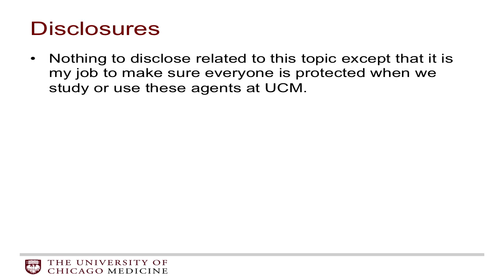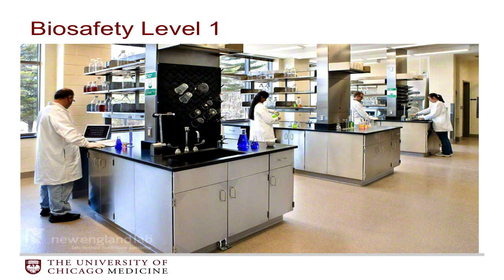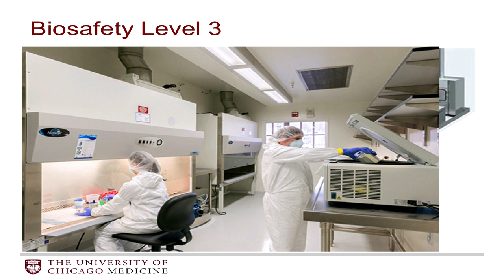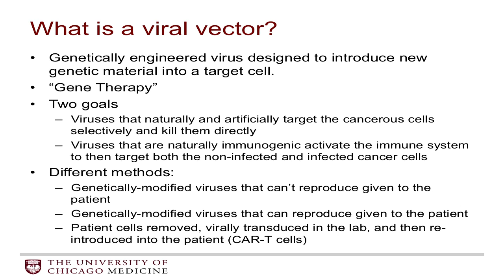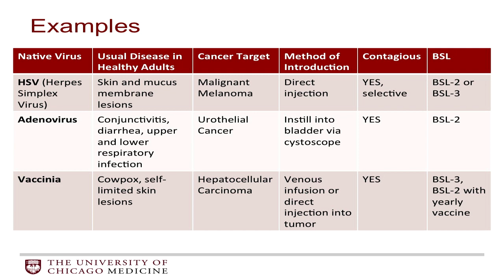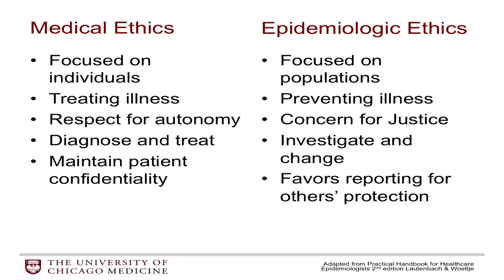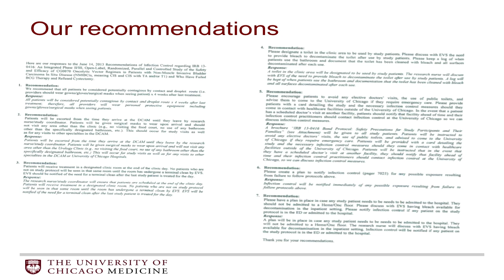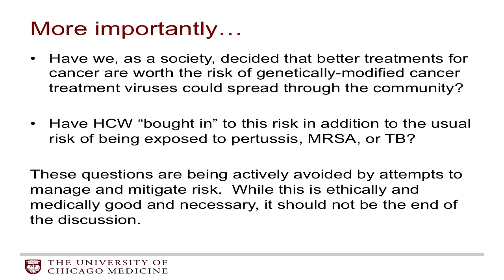Emily Landon - Contagious Viral Vectors to Treat Cancer: Ethical Concerns